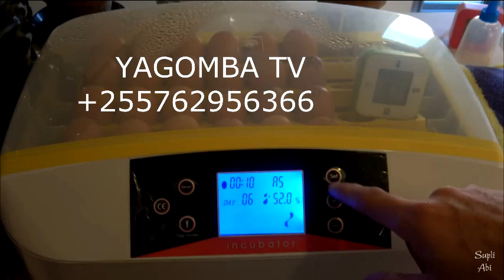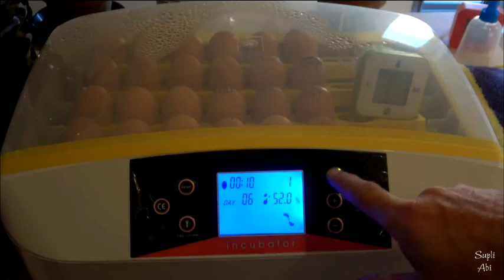JINSI YA KUSETI MASHINE YA KUTOTO MAYAI INTELLEGENT INQUBATOR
KARIBU YAGOMBA TV JENGA UCHUMI KWA KUJIAJILI